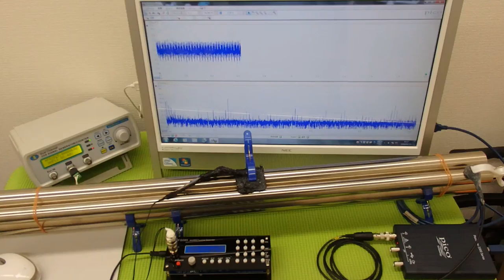‹メガヘルツ›の超音波発振制御技術 ultrasonic-labo